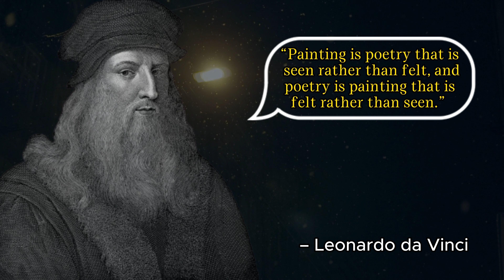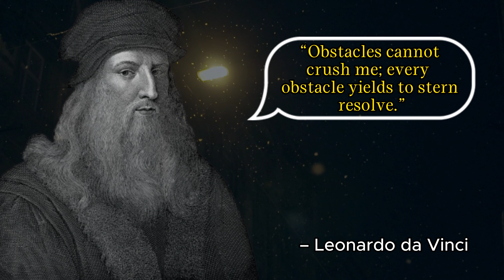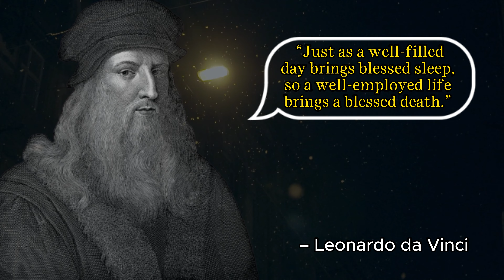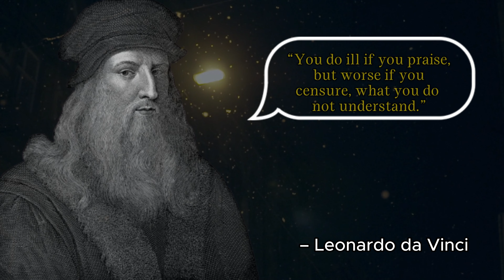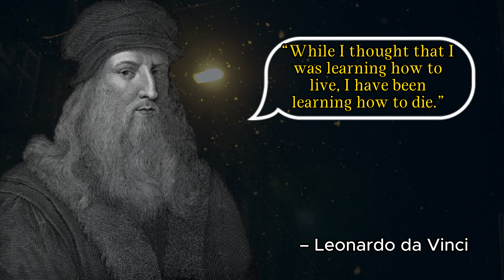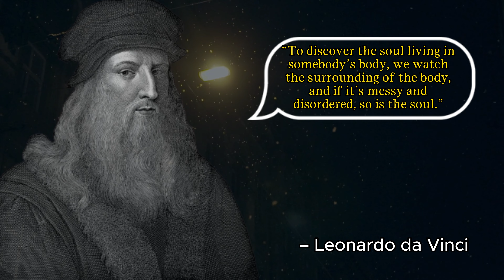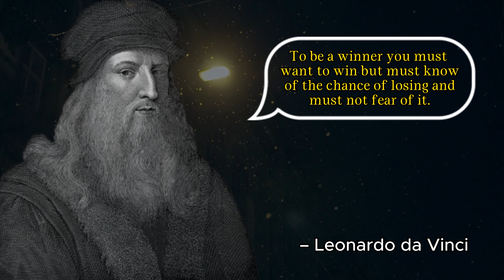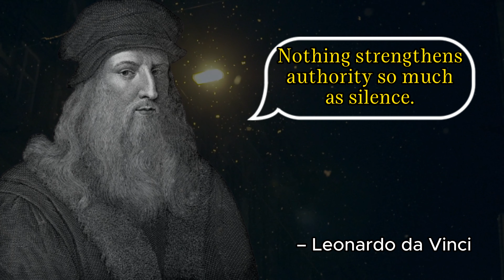Leonardo Da Vinci Quotes That Will Transform You Into A Better YOU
Leonardo da Vinci was born on April 15, 1452 in the village of Anchiano near the small town of Vinci, not far from Florence. at "three o'clock in the morning" that is, at 22:30 according to the modern countdown. Noteworthy is the entry in the diary of Leonardo's grandfather, Antonio da Vinci (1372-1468) (literal translation): “On Saturday, at three in the morning on April 15, my grandson, the son of my son Piero, was born. The boy was named Leonardo. He was baptized by Father Piero di Bartolomeo."